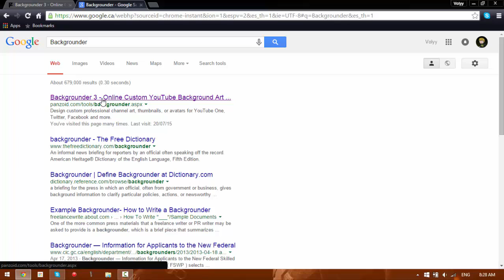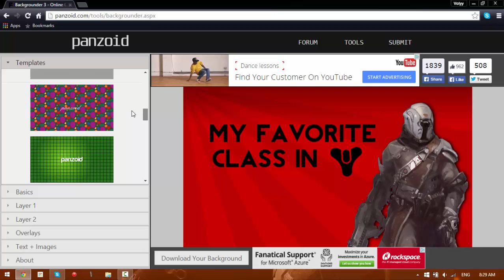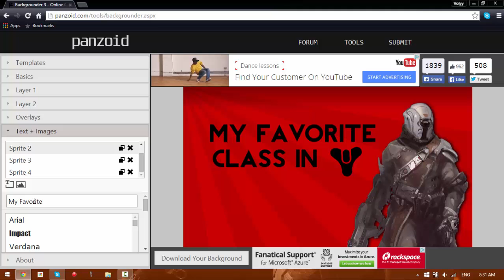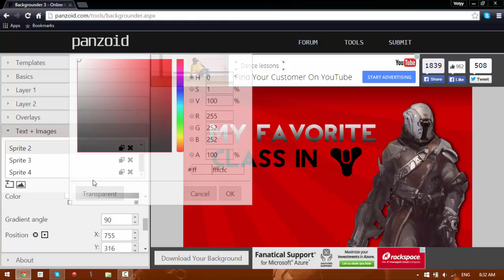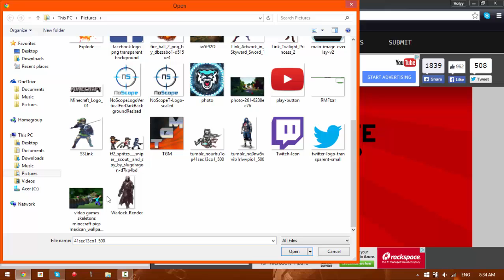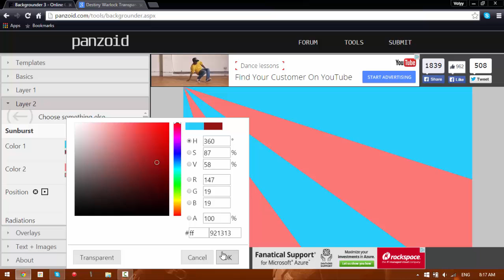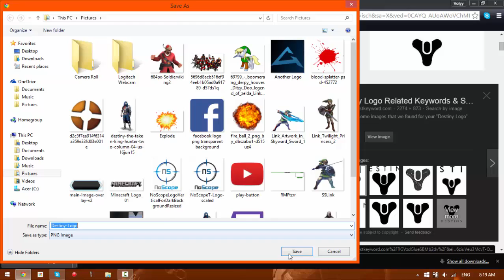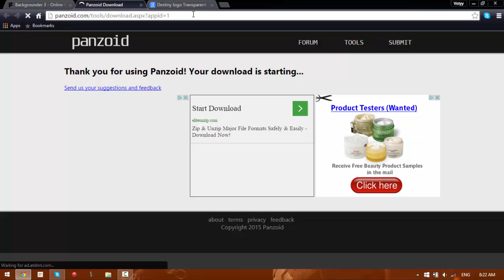How To Make A Good Thumbnails w/ Panzoid // Speed Art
Use this link to save some money on some NoScope Products!